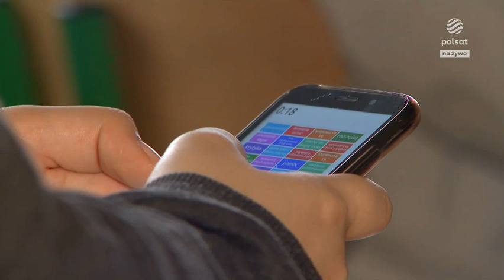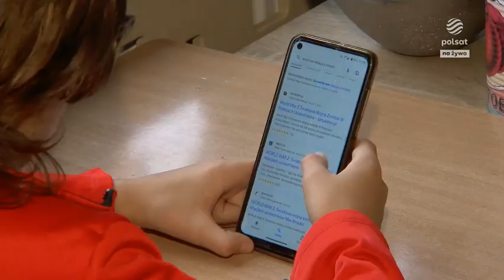Uzależnione dzieci od smartfonu - Komórki , smartfony w szkołach od telefonów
Uzależnione dzieci - Komórki , smartfony w szkołach  Smartfon w szkole – czy powinien być zakazany? Smartfon w szkole to problematyczny temat, który wraz z nowym rokiem szkolnym wrócił jak bumerang. Z jednej strony ciężko dziwić się rodzicom, że chcą kontaktu z dzieckiem. Z drugiej widzieliśmy już niejednokrotnie, że nie wszyscy uczniowie używają go zgodnie z przeznaczeniem. Uzależnione dzieci od telefonu - Komórki , smartfony w szkołach od telefonów

Debata na temat tego, czy dzieci powinny móc korzystać w szkole ze smartfonów, ciągnie się właściwie od momentu, odkąd te urządzenia pojawiły się na rynku. Praktycznie wszystkie dzieci w wieku szkolnym, które uczęszczają do polskich placówek oświatowych, potrafią korzystać ze smartfona. Swoją drogą, wcale nie ma w tym nic złego. Żyjemy w społeczeństwie informacyjnym, gdzie ciągły kontakt ze światem jest oczywistością. Kiedy dodamy do tego chęć utrzymania łączności z rodzicami, rodzeństwem czy przyjaciółmi, posiadanie smartfona przez dziecko nabiera sensu.

Co istotne, znakomita większość dzieci doskonale wie, w jaki sposób powinno się korzystać ze smartfona. To osoby najmłodsze z reguły najlepiej zdają sobie sprawę z tego, jakie zagrożenia wiążą się z korzystaniem z internetu. Niestety, wciąż zdarzają się wyjątki. Choć to naprawdę nieliczna grupa, niektórzy nastolatkowie zupełnie nie wiedzą, do czego tak właściwie służy smartfon. To urządzenie, które ma być im pomocne w bardzo wielu sytuacjach. Pod żadnym pozorem nie powinno służyć do temu, by przyczynić się do krzywdy drugiego człowieka. Musimy jednak pamiętać o tym, że niewłaściwe zachowanie jednostki może sprawić, że niewinna osoba stanie się ofiarą hejtu, zostanie wyśmiana i poniżona. Materiały utrwalane przy pomocy smartfonów mogą wywołać wielką szkodę w psychice dziecka, które uczęszcza do tej samej klasy czy szkoły, co ktoś, kto wpadł na bardzo nierozsądny pomysł. I tu właśnie leży sedno problemu.
Smartfon w szkole może być niebezpieczny

Jak wspomniałem we wstępie, dyskusja o możliwości korzystania ze smartfona w szkole rozgorzała na nowo wraz z początkiem roku szkolnego. Co przyczyniło się do tego, że temat znów został podjęty przez szersze grono? Przede wszystkim zjawisko, które można było zaobserwować w serwisie TikTok. Oto bowiem niektórzy nastolatkowie postanowili, że podzielą się ze światem tym, co dzieje się na lekcjach w ich szkole. Za nic mieli to, że ich rówieśnicy nie chcieli być nagrywani. Nie pomyśleli o tym, w jak niekomfortowej sytuacji mogliby się znaleźć inni uczniowie, gdyby ich wypowiedzi zostały uwiecznione. Co z wizerunkiem nauczyciela? O tym również nikt nie pomyślał. Wystarczyło jedynie umieścić smartfon w dyskretnym miejscu i uruchomić relację na żywo. Kto wie, być może dla kogoś taka transmisja może wydać się zabawna, jednak ja nie widzę w tym kompletnie nic śmiesznego. Szkoła jest przestrzenią, w której każdy uczeń powinien czuć się swobodnie i bezpiecznie. Myśl o tym, że ktoś z klasy właśnie transmituje to, co dzieje się w sali, z pewnością nie pomaga w zbudowaniu komfortu i poczucia bezpieczeństwa.

Niestety, nowe problemy nie sprawiły, że stare zniknęły. W dalszym ciągu smartfon może posłużyć jako narzędzie do uwieczniania aktów przemocy, hejtu, wyśmiewania czy wręcz znęcania się nad rówieśnikami. Skoro więc niektórzy nie zdają sobie sprawy z konsekwencji swojego zachowania, być może należy zrobić coś, żeby do takich sytuacji nie mogło dochodzić na terenie szkoły. Jak zaradzić temu wszystkiemu? Mam przeczucie, że ograniczenie korzystania ze smartfonów w szkole powinno zostać wprowadzone. Trzeba jednak zrobić to z głową.
Rodzic ma prawo kontaktować się z dzieckiem

Smartfon w szkole nie jest najlepszym pomysłem. Co innego w drodze do szkoły, gdzie rodzice chcą mieć kontakt z dzieckiem i wcale im się nie dziwię. Pierwszym i nadrzędnym argumentem jest tutaj bezpieczeństwo. Rodzic ma prawo wiedzieć, gdzie w danym momencie znajduje się dziecko, a dziecko powinno mieć możliwość skontaktowania się z rodzicem w każdym momencie drogi do szkoły i ze szkoły. Dotyczy to zwłaszcza młodszych dzieci, które dopiero od niedawna same wracają do domu. Świadomość, że w każdej chwili mogą skontaktować się z rodzicem, jest dla nich istotna.

Kontakt dziecka z rodzicem, w mojej opinii, powinien być możliwy również w trakcie zajęć szkolnych, jednak tylko w wyjątkowych sytuacjach. Mam tu na myśli zwłaszcza pogorszenie samopoczucia. O tak trywialnych sprawach, jak możliwość słuchania muzyki w drodze do szkoły czy rejestrowania spacerów w aplikacji fitnessowej nie wspomnę. Jestem zwolennikiem rozwiązania, w którym dziecko korzysta ze smartfona w drodze do szkoły i ze szkoły, a w sytuacji wyjątkowej również podczas lekcji.